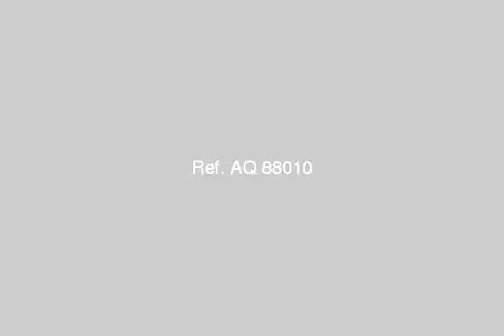Shop Or Showroom For Rent In Alexandria - mlseg.com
Shop Or Showroom For Rent In Alexandria لدينا محلات تصلح لكافيه الانشطة التجارية للايجار بجميع مناطق الاسكندرية - - - - - جميع مناطق الاسكندريه - Egypt Real Estate | Alexandria | Shop / Showroom For Rent